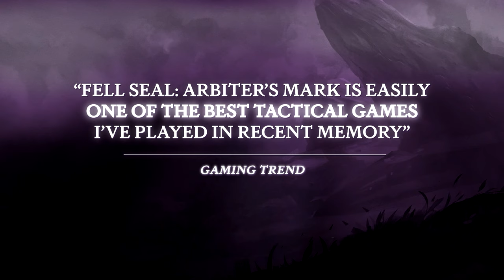Fell Seal: Arbiter's Mark - Official Nintendo Switch Announcement trailer [Fantasy JRPG]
Our critically acclaimed tactics fantasy JRPG Fell Seal: Arbiter's Mark is coming to Nintendo Switch on August 14th!
In this trailer we highlight the most prominent accolades Fell Seal: Arbiter's Mark received since it left early access.

Fell Seal: Arbiter's Mark is a turn-based tactical RPG with a focus on storytelling and strategic battles. Unfold a mature story as you progress through hand-crafted scenarios, controlling your own group of Arbiters, with each character customizable from a wide selection of classes and abilities!

Platforms: Nintendo Switch, PC, PS4 and Xbox One